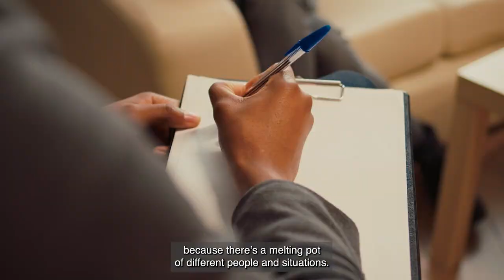RAN Mental Health Film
This excerpt is from a RANPractitioners conversation, featuring Doctor of Clinical and Forensic Psychology, Eva Jimenez Gonzalez, and social psychologist Despoina Limniotaki, which addresses the huge impact on mental health and P/CVE of contemporary crises such as COVID 19 and increased disinformation. They also talk about the huge ramifications for practitioners working to prevent and counter violent extremism.